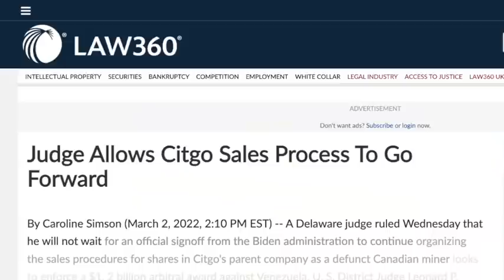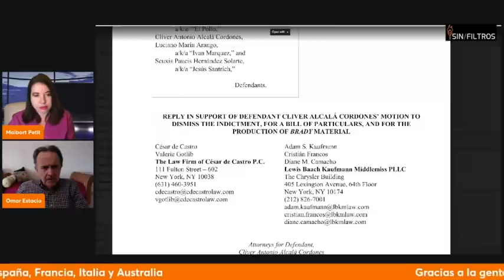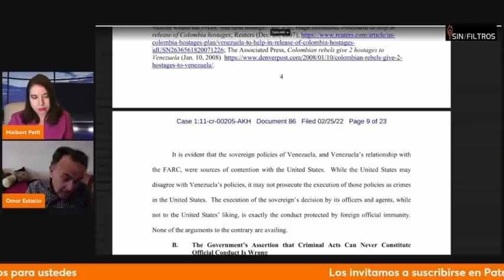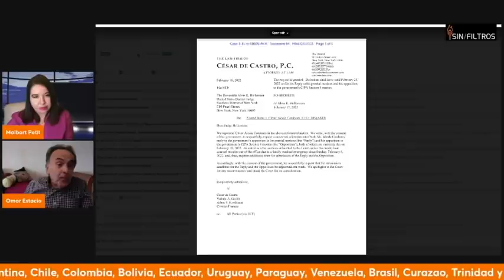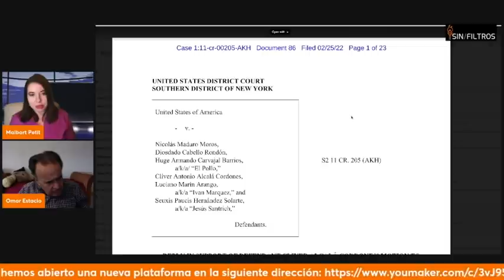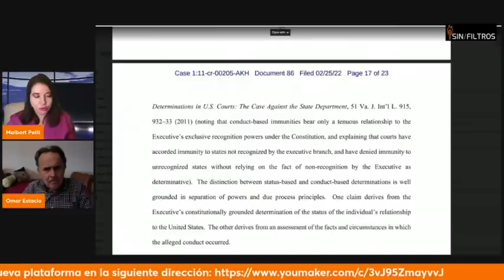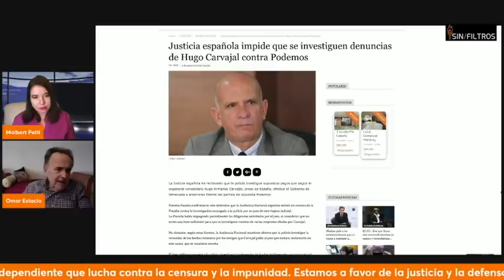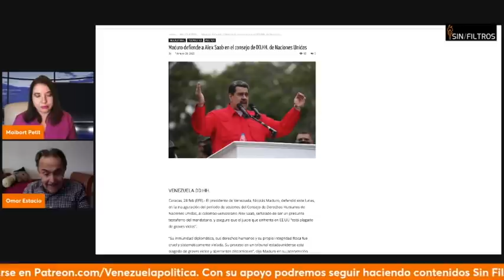LOS INSÓLITOS ARGUMENTOS DE LAS DEFENSAS DE LOS CHAVISTAS ACUSADOS PENALMENTE EN EE. UU.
SIN FILTROS 4 DE MARZO DE 2022

Se parte de la Red de Apoyo Canino
Red de Apoyo Canino RAC

Gettr. @Maibort Petit

Ayúdanos comprando nuestros libros en Amazon